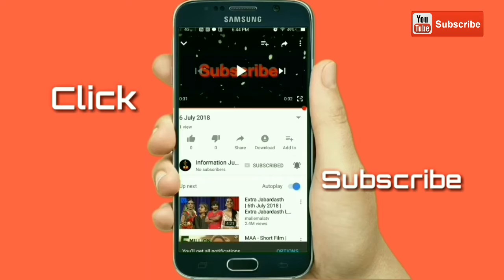இந்த குழந்தையோட பாட்ட கேளுங்க sooooo sweet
இந்த குழந்தையோட பாட்ட கேளுங்க sooooo swee